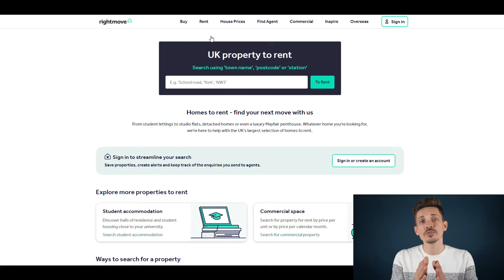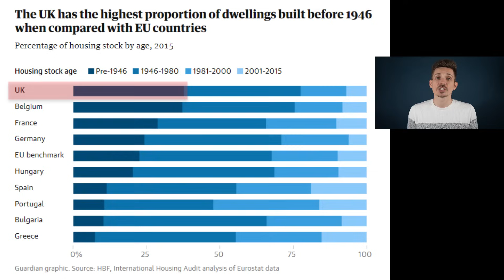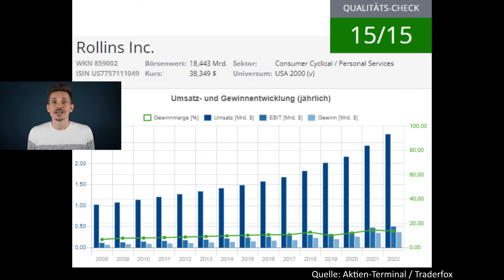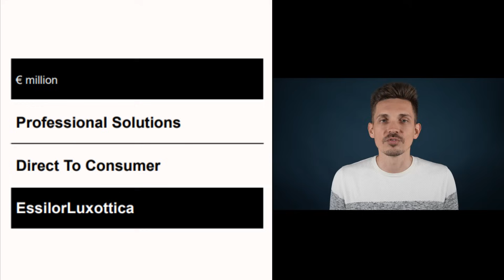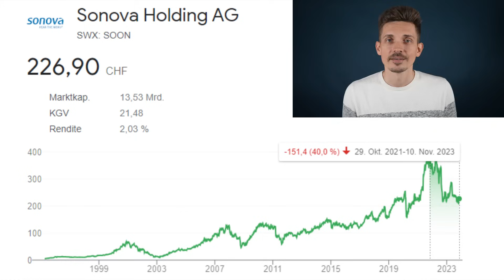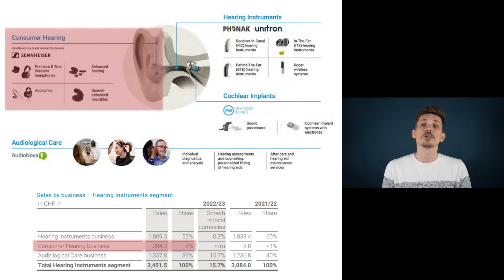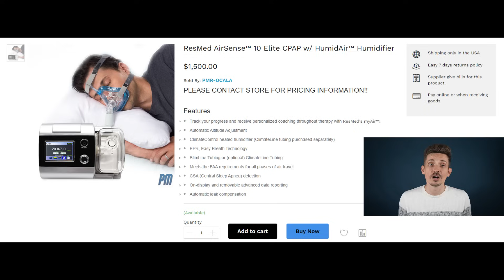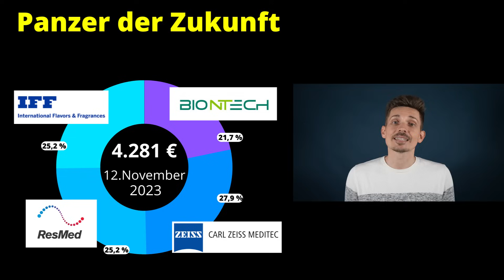1.000 € in geheimen Marktführer investiert, über den NIEMAND spricht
5 geheime Marktführer (Hidden Champions)

Für Neukunden ab 5.000 € Einzahlung mit Code: "Freiheit"

Amazon, Apple und Alphabet kennt jeder. Heute stelle ich dir fünf starke Marktführer vor, die kaum ein Anleger kennt. Die Unternehmen bringen ähnlich wie Apple einen starken Burggraben mit, nur eben etwas kleiner.

In der Fachsprache werden solche Aktien als Hidden Champions bekannt. Das sind kleine Firmen, die in ihrer Nische geheimer Marktführer sind.

Inhalt:
00:00 Kriterien für Hidden Champions
00:35 #1. Darf es ein Monopol sein?
05:29 #2. Von der Familie geführt
09:29 #3. Luxus Aktie, aber bisschen anders
13:39 #4. Bass, wir brauchen Bass!
17:40 #5. 1.000 € investiert
22:16 Depot Update

Alle Inhalte in diesem Video und in diesem Kanal sind nur meine persönliche Meinung. Sie können komplett falsch sein. Dieses Video stellt keine Empfehlung zum Kauf oder Verkauf von Finanzprodukten und auch keine Anlageberatung dar.

Danke dir!